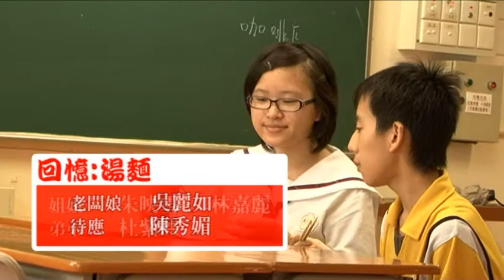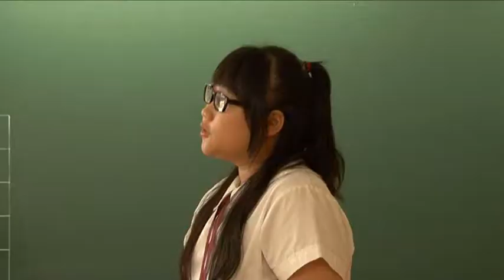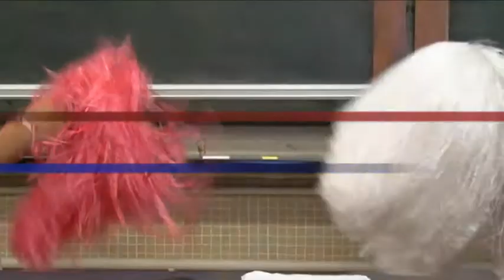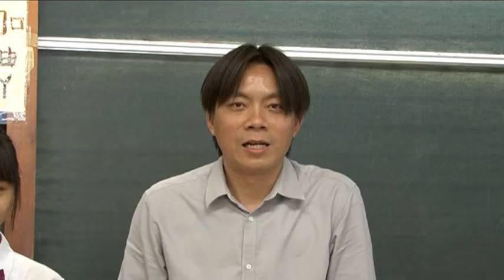一零至一一年度NYTV第六集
二零一零年十月二十二日午間節目

內容包括：
粵普對照
輔導組戲劇小組公開演出
馮Sir真化學

演出：
3B 葉永盛
3B 鍾信泰
3B 林嘉麗
3B 陳麗莉
4E 陳玟僖
4E 盧曉彤
6A 戎梓霖
馮漢榮老師